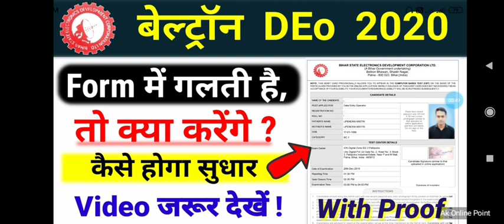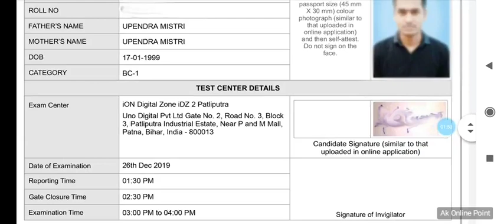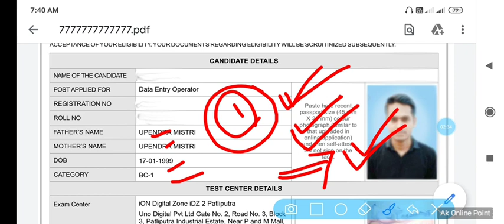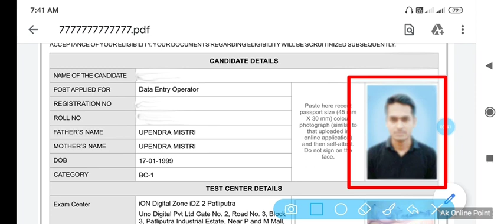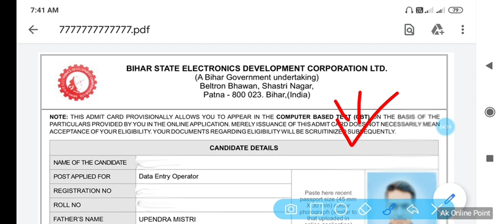Beltron DEO 2020 | Deo From में गलती होने पर यह करें| Beltron Deo जरूरी सूचना वीडियो जरूर देखें 2020